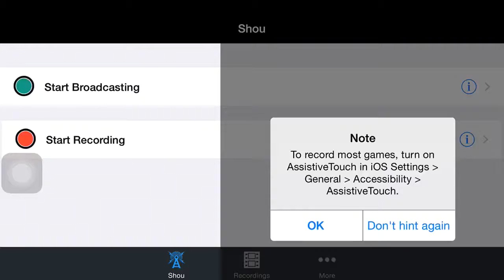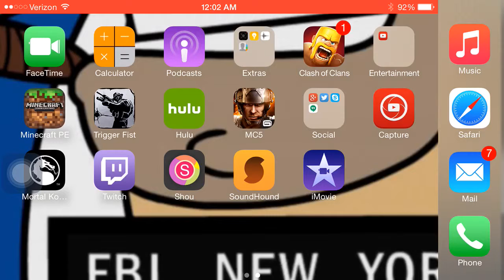Mortal Kombat X Tower 3 and Test Your Might!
Welcome Back Guys LordBuscusGaming here with a another Vid. We are gonna play on Tower 3 meeting new foes Hope you enjoy this guys.